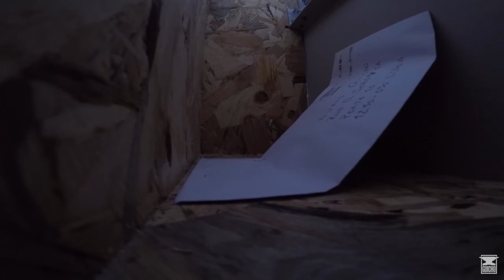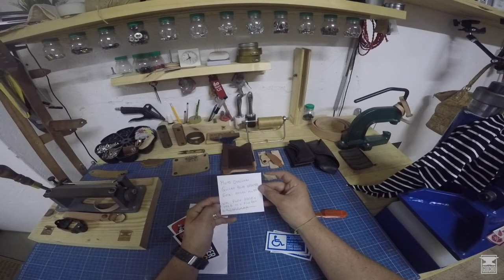Correio - Outsider 883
Gostei do correio.
Abraço Outsider.

Mota: Yamaha XJ6N
Capacete: Nexx
Action Cam Capacete: GoPro Hero 4 Silver
Action Cam: GoPro Hero 5 Session
Micro: Audio-Technica
Editor de vídeo: iMovie